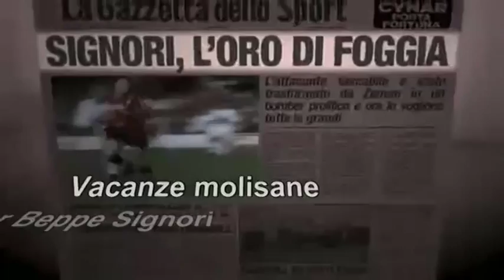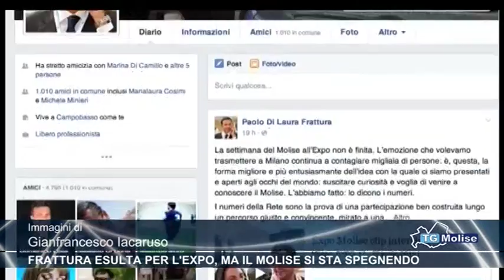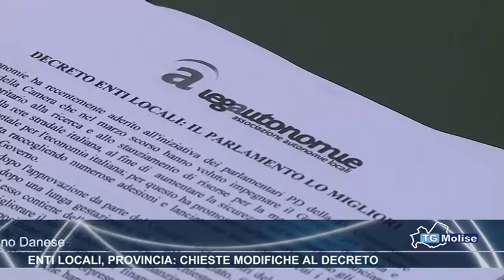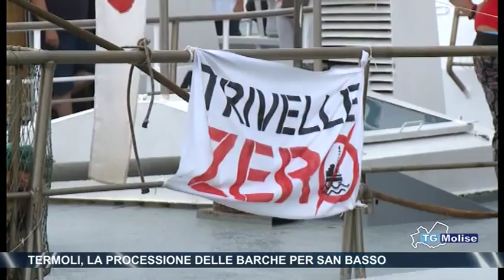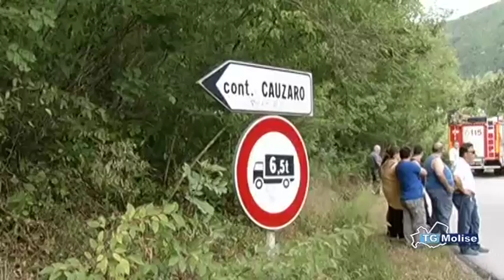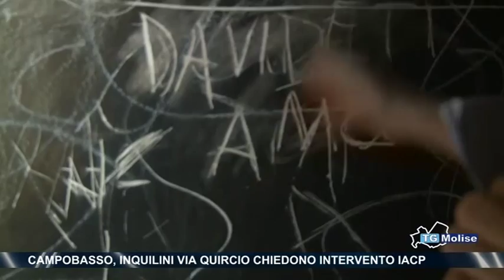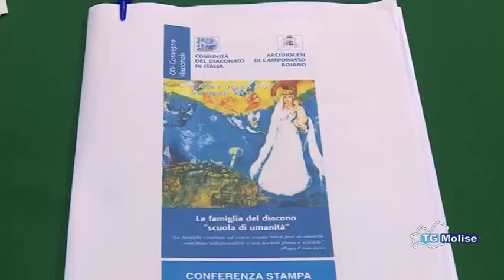Tg Molise Telemolise 03 08 15 edizione 14